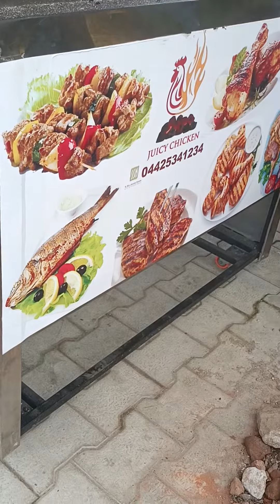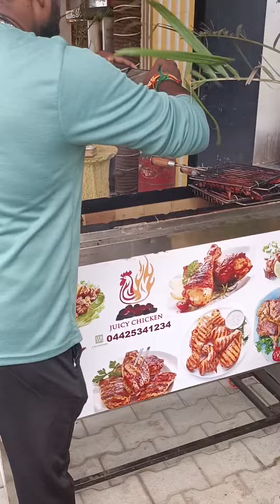today special bbq # my special dish 🫰🫰🫰🫰🫰🫀🫀🫀👍👍👍👍👍💞💞💞